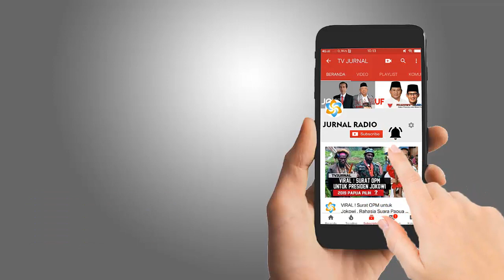DAHNIL ANZAR ! Segera Menyusul Tersangk(a) Kasus Korupsi Dana Kemah ?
Dahnil Anzar Akan Segera Jadi Tersangk4 Kasus Korupsi Dana Kemah?